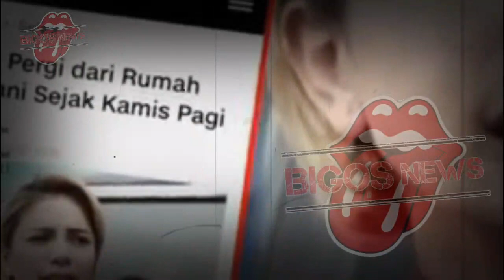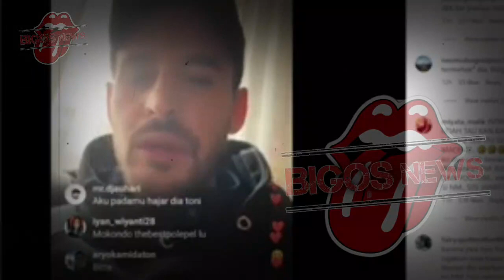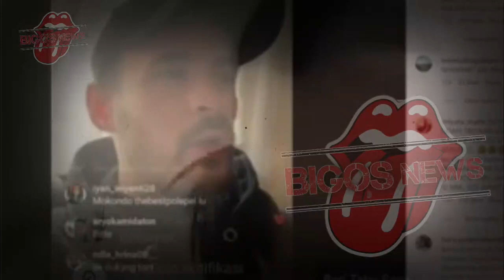NIKITA MIRZANI ANCAM TONI,PRIA DITEMUKAN TEWAS,INFOTAINMENT,NEWS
In this video, we'll be discussing the latest news in Nikita Mirzani and Pria Ditemukan. We'll be discussing their infotainment appearances, investigations and more!

Nikita Mirzani dan Pria Ditemukan Tewas di Kamar Shell, Jakarta SelatanInformasi Nikita Mirzani dan Pria Ditemukan Tewas di Kamar Shell, Jakarta Selatan. Informasi tersebut ditranskribusikan oleh wartawan Indonesia untuk mengecewakan publik.In this video, we will talk about the latest news in the world of Nikita Mirzani and Pria Ditemukan. We will talk about their infotainment, their families and their work.